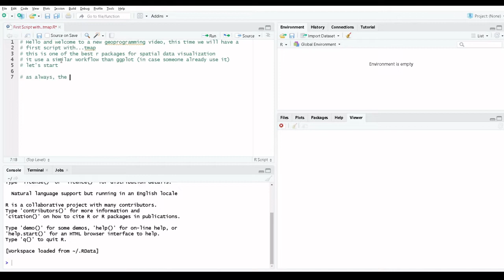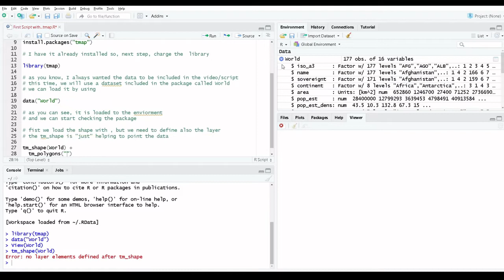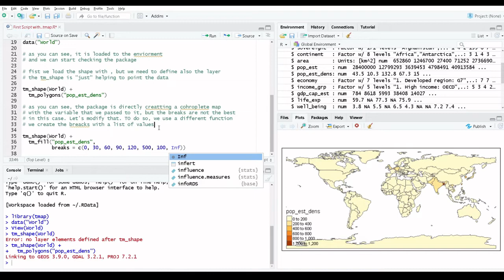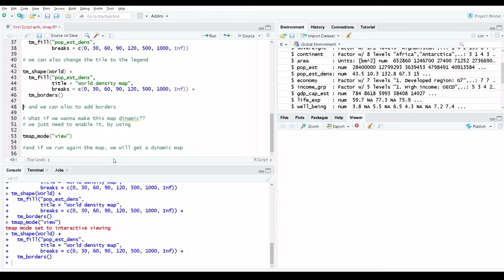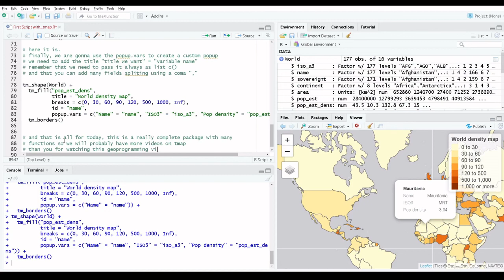Introduction to TMap (R Tutorial For Beginners) [FSW #10]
Beginner R tutorial in Tmap package using R studio.

In this video, we will explore different functions of the tmap package to create dynamic maps with few code lines.

0:00 Introduction
0:53 Packages installation and load
1:28 Importing data
2:13 tm_shape + tm_polygons to plot density
3:31 Legend breaks modification with tm_fill
4:34 Adding title
4:58 Adding borders
5:09 Dynamic map (tmap_mode)
5:50 Changing labels on popups
7:02 Custom popups

🎶 Music (Deep blue and Sci fi).